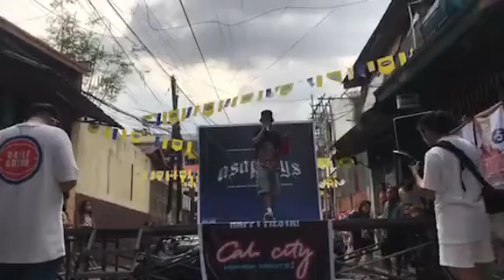Dito Sa Taas (AsapBoysEvent)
A.Zix